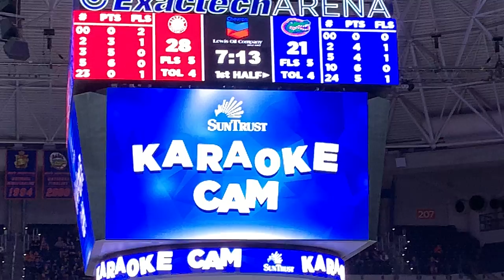2020 Jan 4 Florida Gators Basketball Sweet Caroline full song Sun Trust Karaoke Cam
Full version of the Sun Trust Karaoke Cam at Florida Basketball game